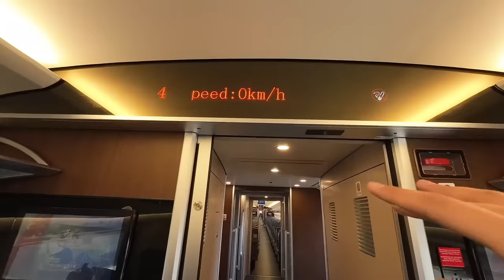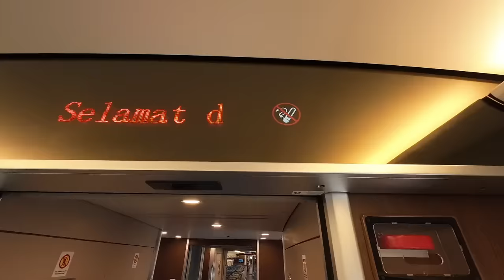Keren! Begini Keadaan di dalam gerbong Kereta Cepat JKT-Bandung🚄